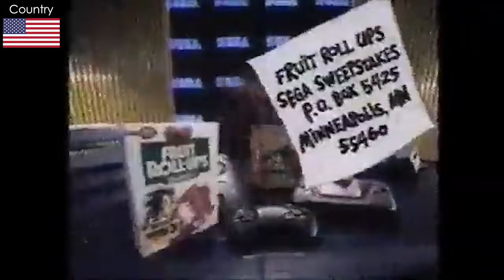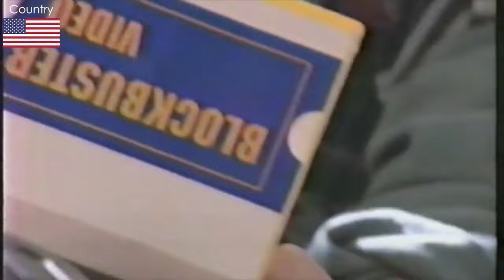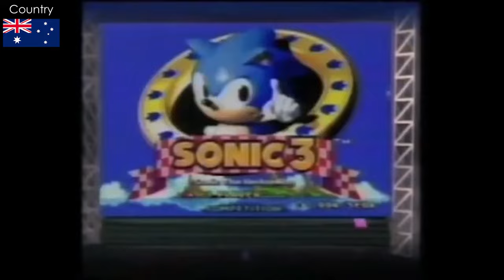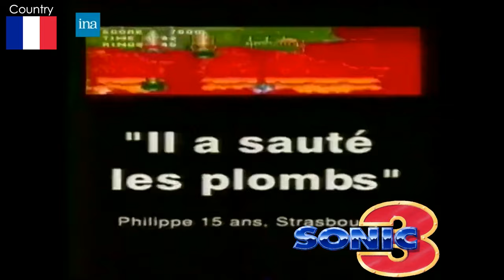Sonic 3 & Knuckles - Commercials collection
A bunch of commercials from both Sonic the Hedgehog 3 and Sonic & Knuckles, which, when combined, is often considered the best Sonic game ever made. Also includes a rare flash ad and trailer for the Sonic & Knuckles Collection for PC!

COUNTRIES:
0:00 United States
5:53 Japan
7:02 United Kingdom
9:26 Australia
10:40 France
13:38 Spain
14:08 Germany
14:38 Brazil
15:39 BONUS